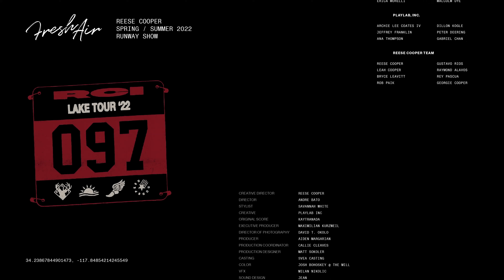【REESE COOPER】Paris｜S/S 2022 Menswear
【REESE COOPER】
Paris｜S/S 2022 Menswear
本季作品每一处细节都体现出了户外郊野的野性以及更具实穿性的后疫情时代的变革性。